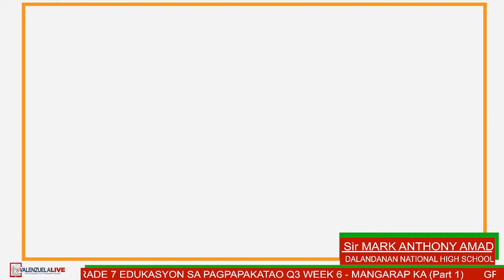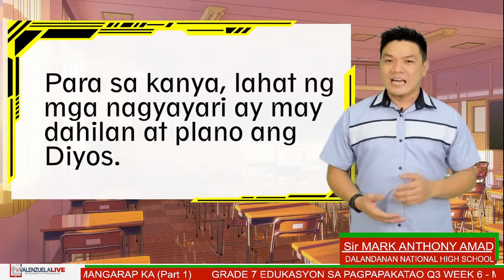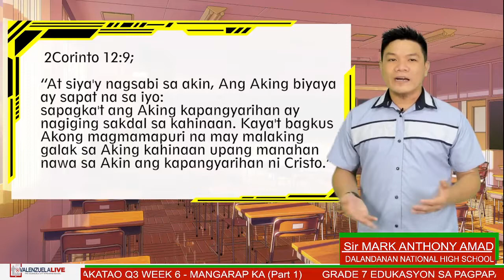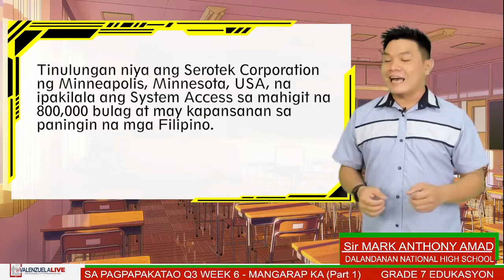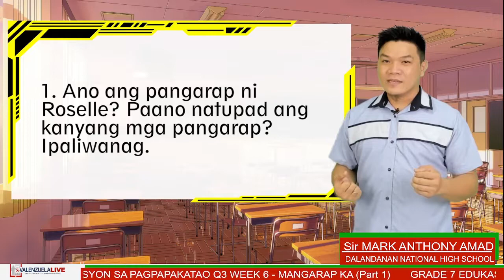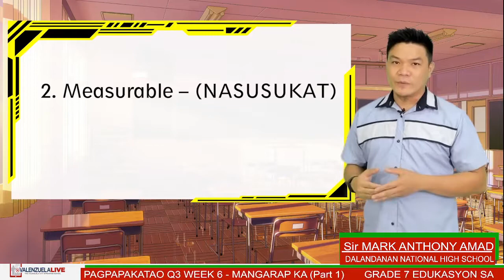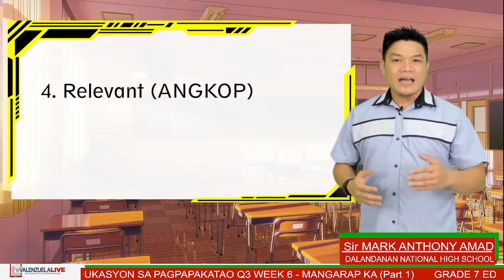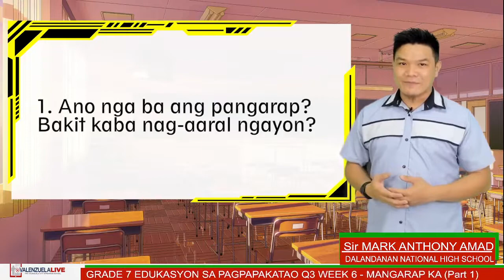GRADE 7 EDUKASYON SA PAGPAPAKATAO Q3 WEEK 6 - MANGARAP KA Part 1